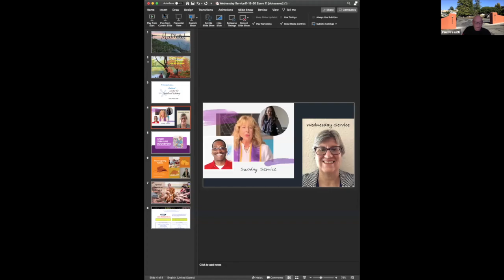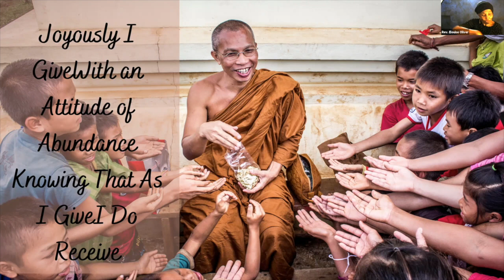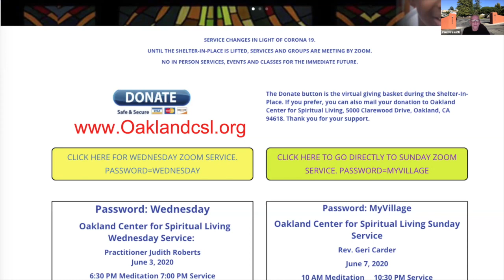Rev. Elouise Oliver